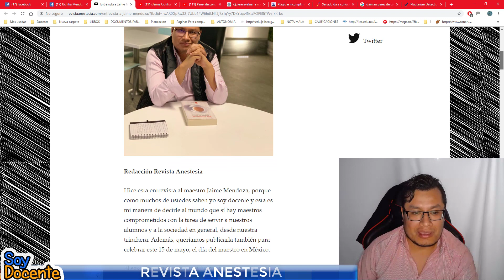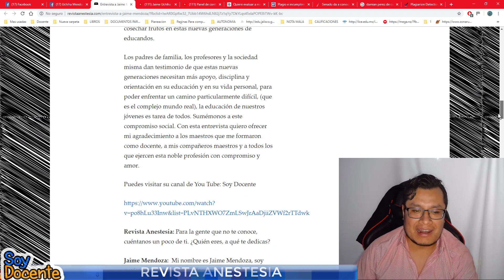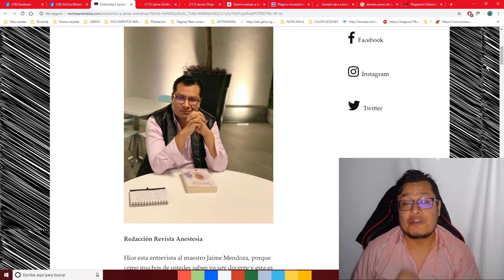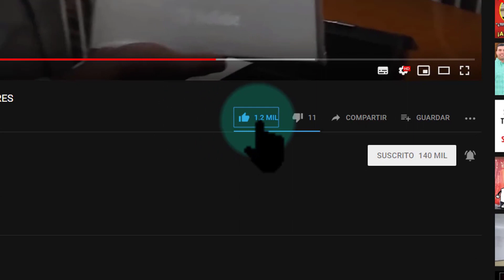Soy Docente: ENTREVISTA A "SOY DOCENTE"